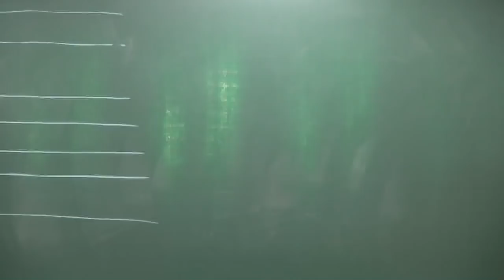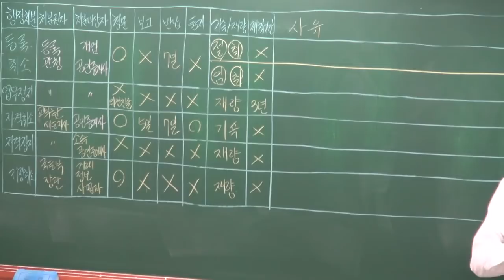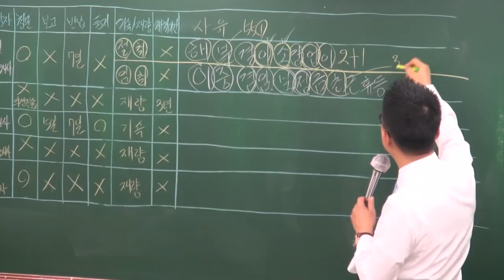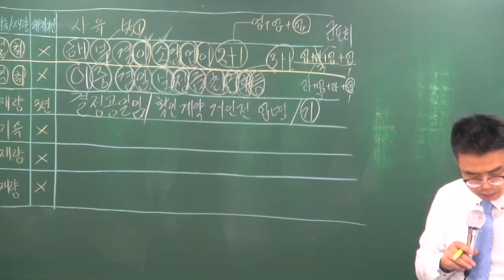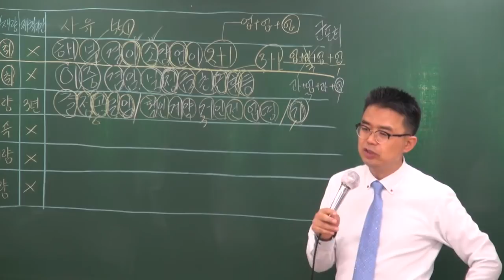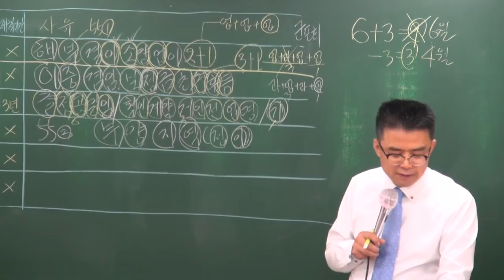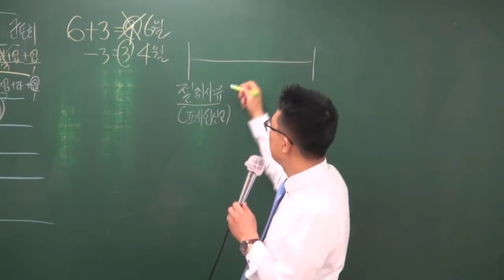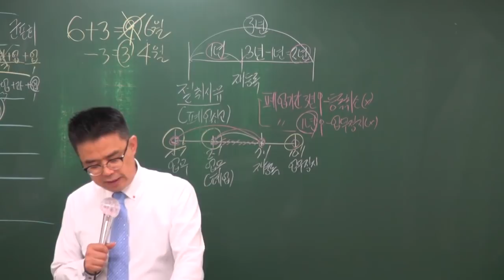[공전무] 2018년 공인중개사법 고급이론 3-15